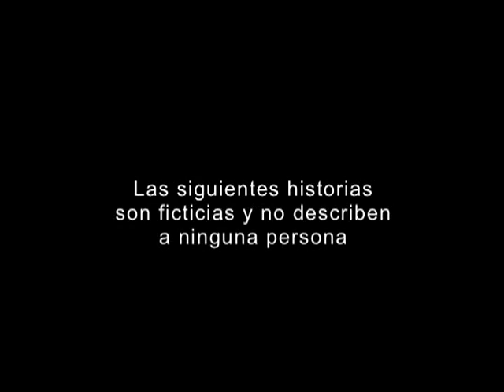El Ticketero - Episode 092 - Part 1